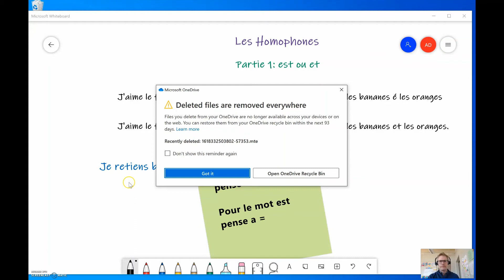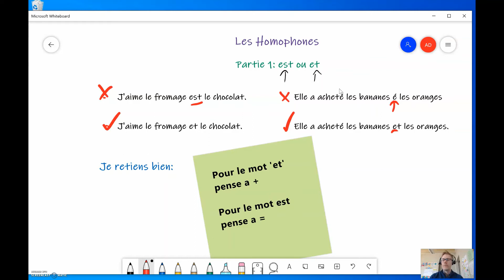Les Homophones Partie 1